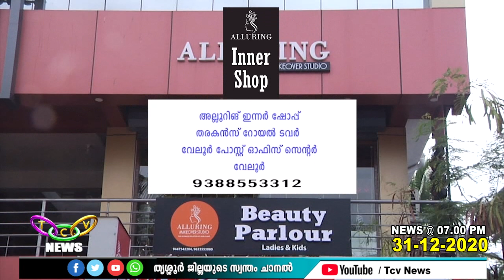അല്ലൂറിങ് ഇന്നര്‍ ഷോപ്പ് വേലൂരില്‍ പ്രവര്‍ത്തനമാരംഭിച്ചു | TCV